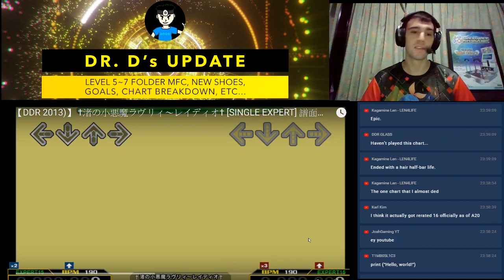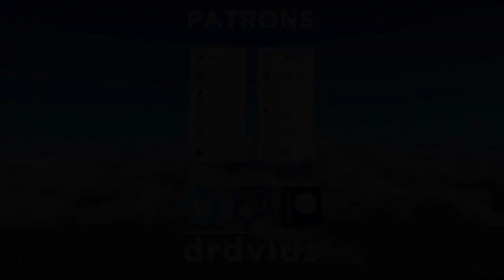Dr.D's Chart Breakdown: Nagisa No Koakuma Lovely-Radio) ESP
Dance Dance Revolution (DDR), also known as Dancing Stage, is a music video game series produced by Konami. Introduced in Japan in 1998 as part of the Bemani series, and released in North America and Europe in 1999, Dance Dance Revolution is the pioneering series of the rhythm and dance genre in video games. Players stand on a "dance platform" or stage and hit colored arrows laid out in a cross with their feet to musical and visual cues. Players are judged by how well they time their dance to the patterns presented to them and are allowed to choose more music to play to if they receive a passing score. The series' current version is Dance Dance Revolution A20, released in 2019.